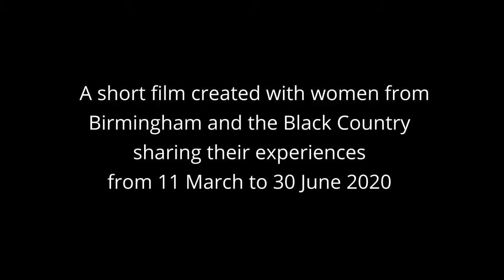Women in Lockdown Trailer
A short film created with women from Birmingham and the Black Country sharing their experience from 11 March to 30 June 2020.

Women in Lockdown highlights the experiences of and impact on women in this unique moment in history.

The full film will be released on Saturday 14 November 2020 at 7.30pm